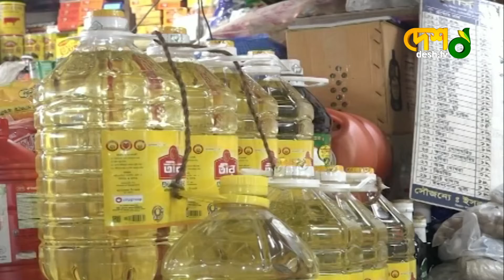সার্বিক মূল্যস্ফীতি কমেছে | Bangladeshi Goods | Business | Daily Goods Price Hike | Desh Tv News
»» Office Address:
42, Shaheed Sangbadik Selina Parveen Sarak, Malibag 1217 Dhaka, Dhaka Division, Bangladesh